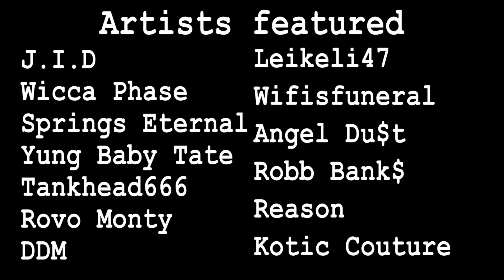Stay Up Concert Review Jan-Mar [J.I.D, Leikeli47, Robb Bank$ & Wifisfuneral and more)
A review of the concerts Stay Up News covered in the first quarter of 2019, including J.I.D, Leikeli47, Wifisfuneral and Robb Bank$, Wicca Phase Springs Eternal Kotic Couture and their openers.

Filming, Editing: Jack M. Angelo
Additional Shooting: Katelyn Mayo

Stay Up to date at StayUp.News